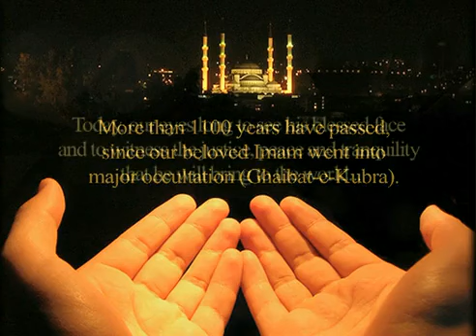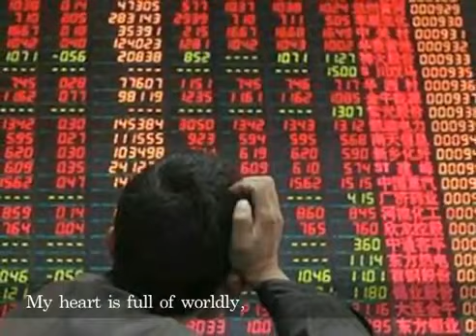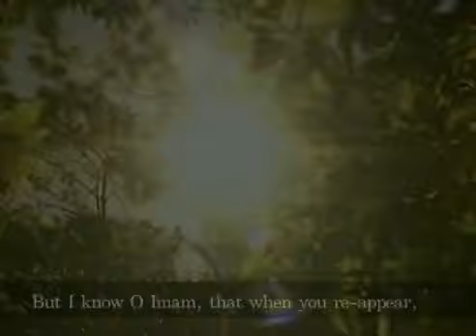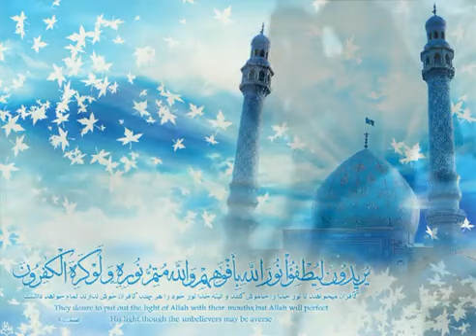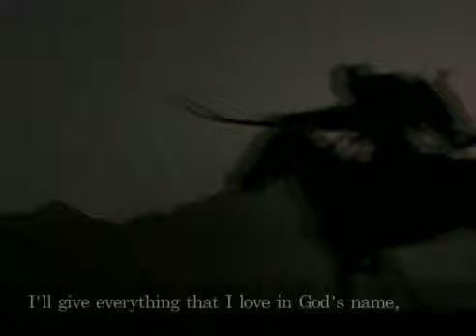Facebook4.flv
A beautiful Manqabat